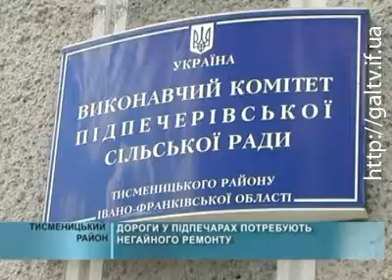Підпечарські дороги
Мешканці Підпечар Тисменицького району вкрай незадоволені станом доріг у селі. Щоб потрапити у центр, потрібно йти дорогою, яка скоріше нагадує смугу перешкод із багнюкою, а не сільську вулицю.